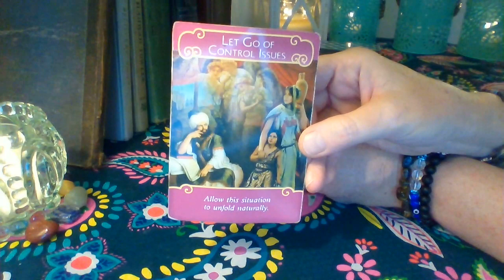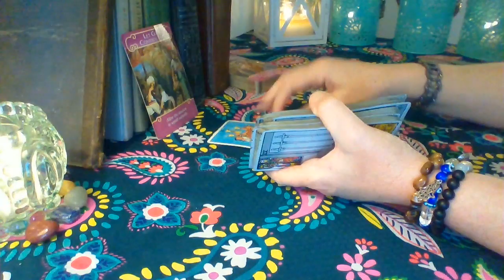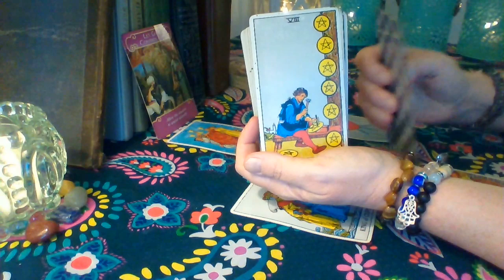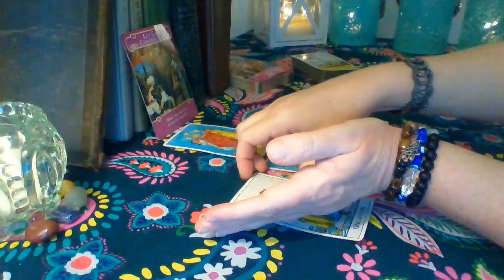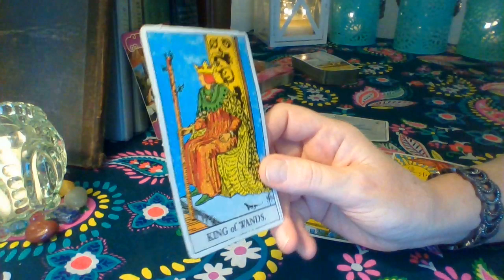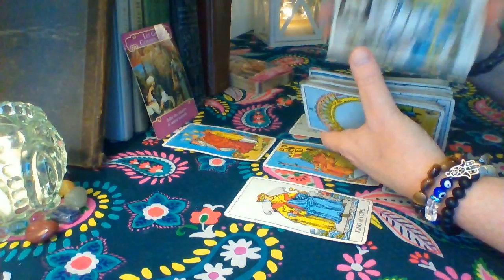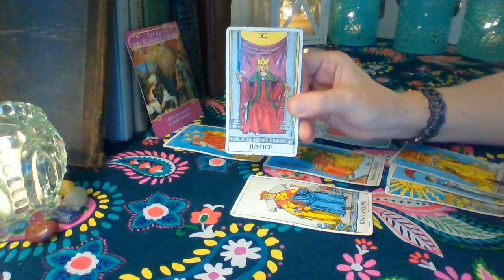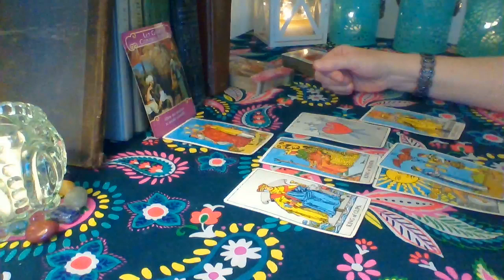Cancer July 2019: They Do Not Want You To Be With Someone Else Cancer ❤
Cancer❤ They are trying to call you back in Cancer, but they are becoming inpatient. They do not want you to be with anyone else but them because they realize they are still in love with you. You are going to have a big decision to make Cancer ❤

Schedule for weekly readings:
Monday: Libra, Scorpio, Sagittarius
Tuesday: Capricorn, Aquarius, Pisces
Wednesday: Aries, Taurus, Gemini
Thursday: Cancer, Leo, Virgo